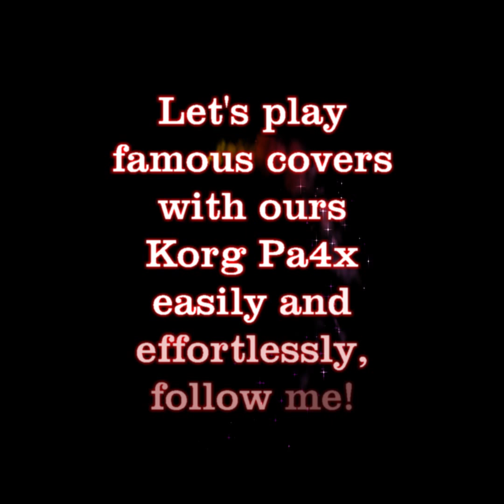"Isn't She Lovely" - Tutorial - Divertiamoci con Korg Pa4x! - Let's have fun with Korg Pa4x!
Suoniamo insieme cover famose con la nostra Korg Pa4x facilmente e senza fatica!
Let's play famous covers together with our Korg Pa4x easily and effortlessly!